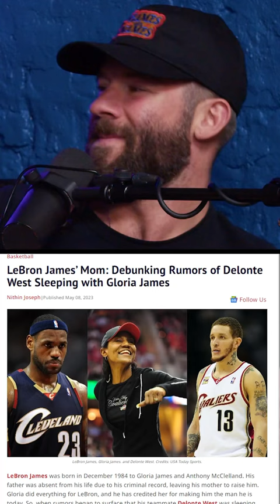Things that just CAN’T happen on a team…